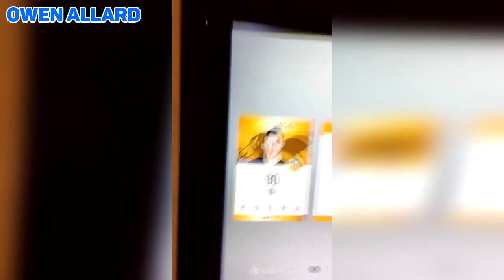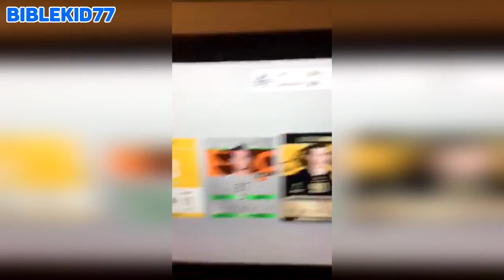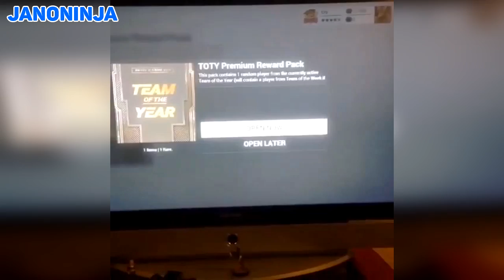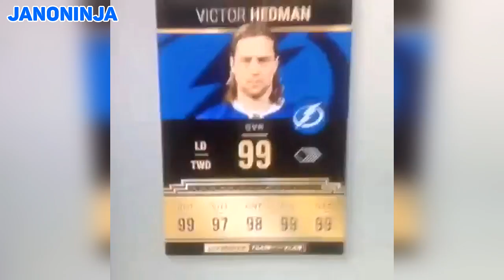NHL 17 - TOP 5 PACK REACTIONS EPISODE #12 "OTOTY EDITION"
NHL 17 TOP 5 PACK REACTIONS EPISODE #12

5th: No Link
Bonus: No Link

By submitting videos to TacTixHD (myself), you hereby acknowledge that you grant me a perpetual non-exclusive world-wide license (not ownership) to display, promote, or modify your video for commercial use.